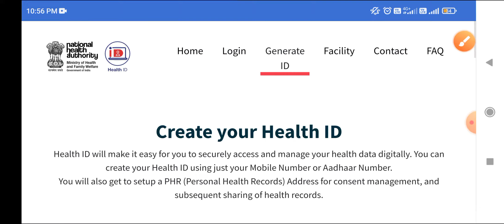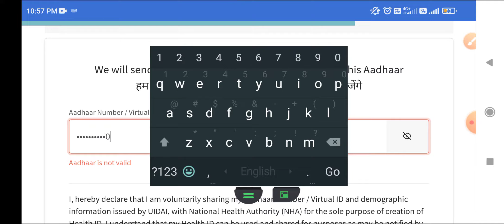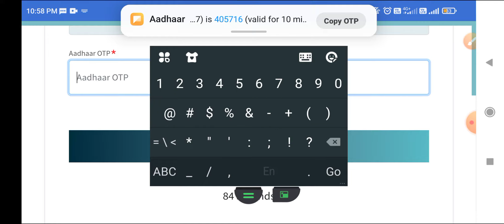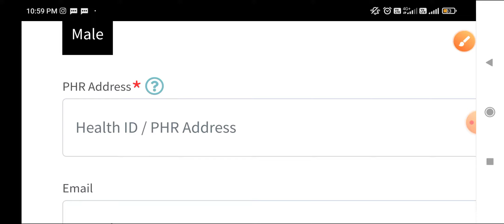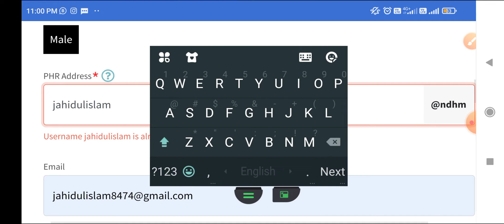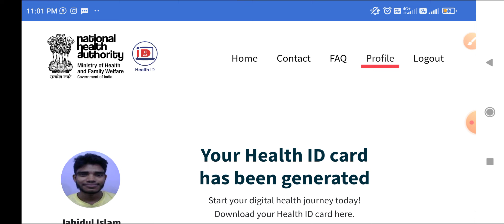How To Apply National Health Id Card Online By Mobile Step By Step?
In this video I have discussed about how to make a Helath Id Card Online.

Why create a Health ID?

Using a Health ID is the first step towards creating safer and efficient digital health records for you and your family. You can opt-in to create a digitally secure Health ID, which allows you to access and share your health data with your consent, with participating healthcare providers and payers

Digital Health Records

Access your information right from admission to treatment and discharge in a paperless manner

Easy sign up

Create your Health ID using only your basic information alongwith Mobile Number, or Aadhaar

Voluntary Opt-In

Participate at your own free will and choose to create your Health ID voluntarily

Voluntary Opt-Out

You can request erasure of your data anytime

Personal Health Records (PHR)

Access and link your Personal Health Records (PHR) with Health ID to create longitudinal health history

Easy PHR Sign Up

Create easy to remember PHR Address

Consent based access

Access to your health data is provided after your clear and informed consent. You have the ability to manage and revoke consent, if needed.

Access to doctors

Enables access to verified doctors across the country

Secure and Private

Built with robust security and encryption mechanisms and no information is shared without your consent.

Child Health ID*

Create a Health ID for your child and thus create digital health records right from birth

Add a nominee*

Add nominee to access your Health ID and view or help manage your records

Inclusive access

Available to people with smartphones, feature phones, and even no phones using assisted methods

A Health ID will give you complete ownership over your health history

Your Health ID is a hassle-free method of accessing and sharing your health records digitally. It enables your interaction with participating healthcare providers, and allows you to receive your digital lab reports, prescriptions and diagnosis seamlessly from verified healthcare professionals and health service providers ​

Thanks & Regards
Jahid Creations